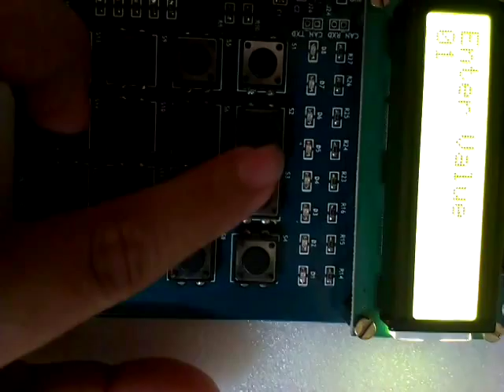Interfacing 4x4 Matrix Keypad with LPC 2148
This is demo of how to interface 4x4 Matrix Keypad with LPC 2148.